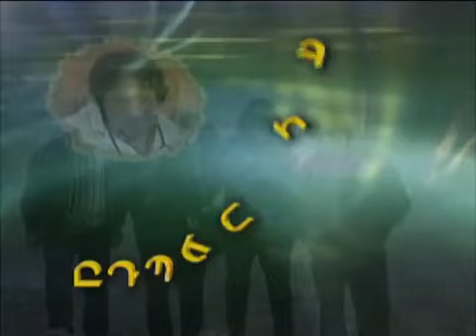humor gyumri, @dpes kexi